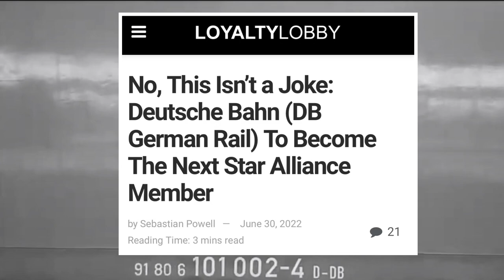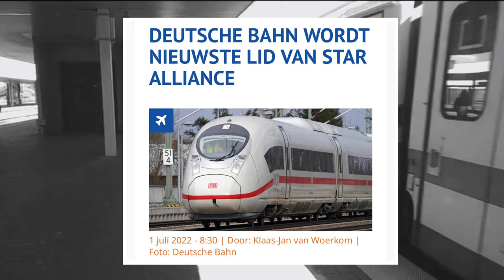The Newest Member of Star Alliance is… Deutsche Bahn??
On July 1, multiple German and airline media outlets reported that German railway company Deutsche Bahn (DB) had been extended an invitation to become a member of Star Alliance. This will allow code share options with airlines such as Lufthansa and United. Now, passengers can choose rail for part of their journey, an environmentally wise decision.